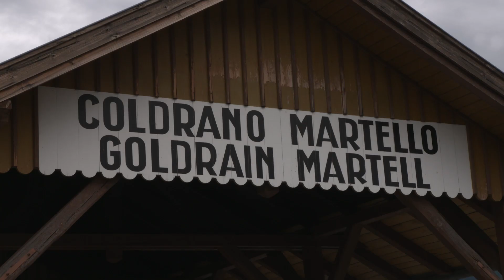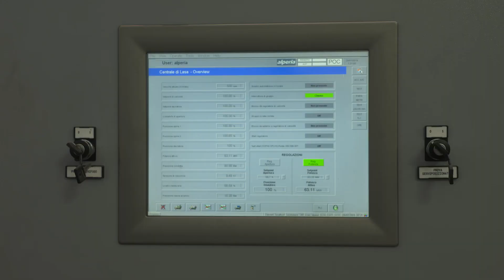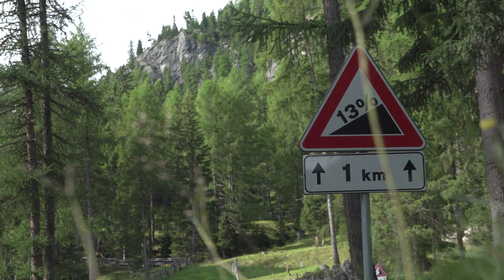In Gibo con Alperia - Dalla centrale di Lasa fino alla Val Martello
Gilberto Simoni, in arte Gibo, vincitore di due Giri d'Italia, pedala dalla centrale idroelettrica di Lasa fino alla diga di Giovaretto in Val Martello... una salita che richiederà tutta la sua energia